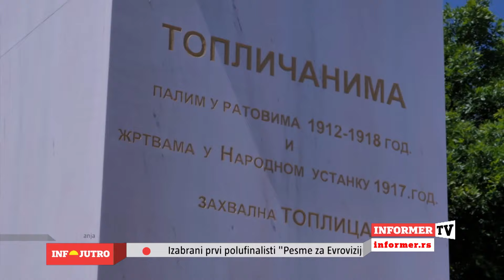INFO JUTRO - NATO šalje vojsku u Ukrajinu?!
Gosti Boško Vasiljević, Milan Jolović